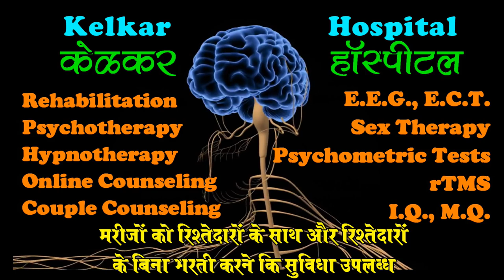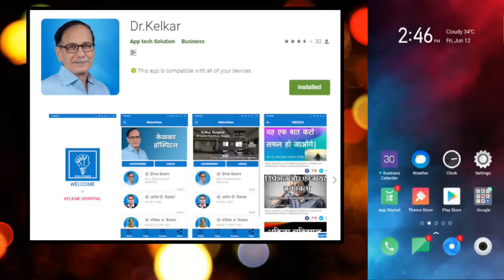Changed the house neighbours are not good - Dr. Deepak Kelkar (MD)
changed the house
• Psychiatrist
• Hypnotherapist
• Psychotherapist,
• De-addiction Specialist
• Sexologist

     3 )Kelkar Hospital Channel